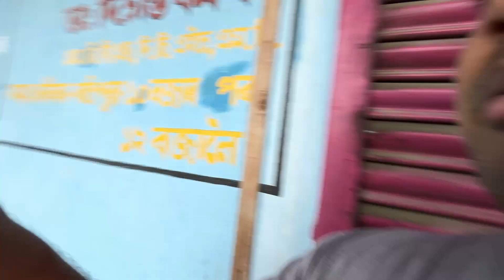Apply Teflon coating on my Tata Punch !! ￼ amazing result !!￼ ￼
thanks 🙏